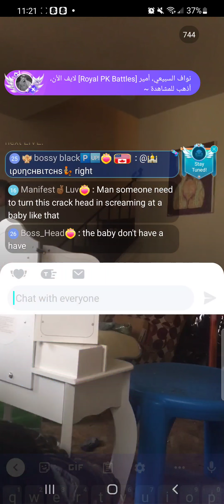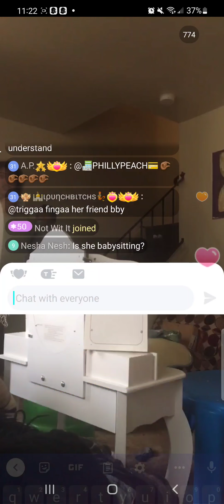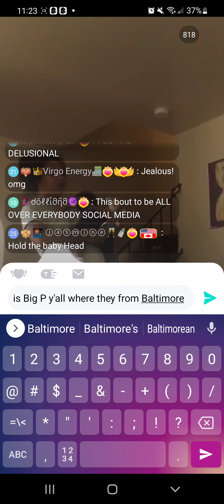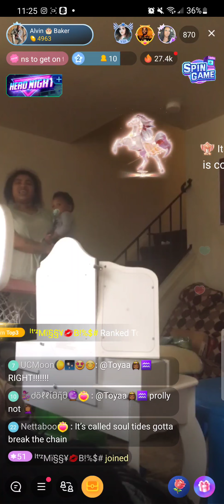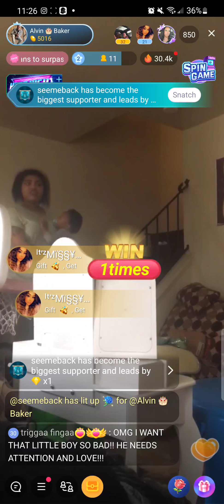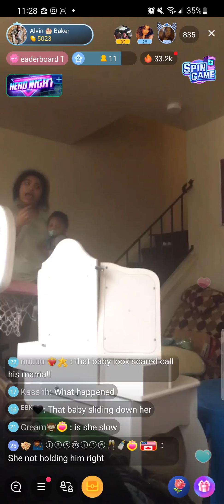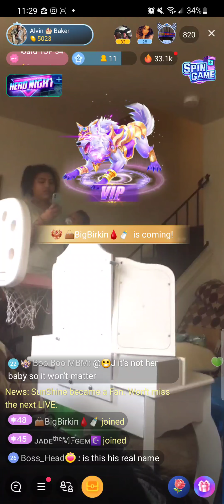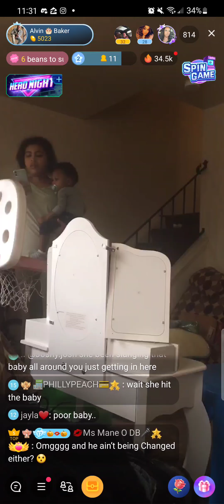I don't even know what's going on here it's A LOT